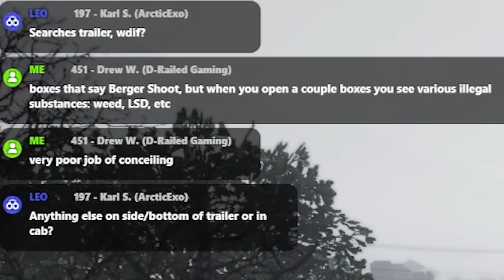The Airfield Smuggler | GTA 5 OCRP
Patrol in the county where things at the airfield seem off and later we deal with a lawnmower in the road. Starring @DRailedGaming @ArcticExo @vtwestbrook @c_stoppel @Lifelyss923 @WildManRP